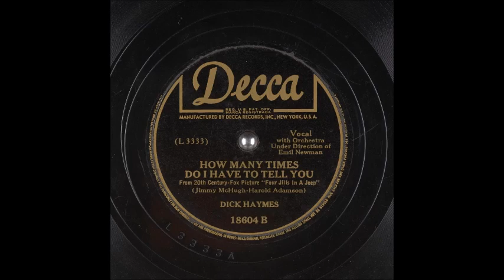Dick Haymes - How Many Times Do I Have To Tell You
Dick Haymes (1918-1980) recorded this nice song for the Decca label on March 5, 1944.